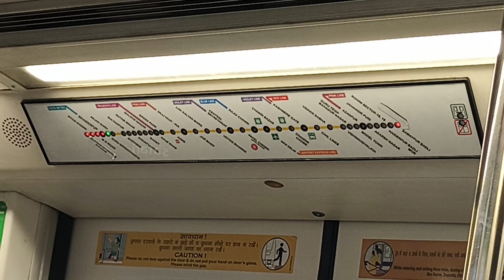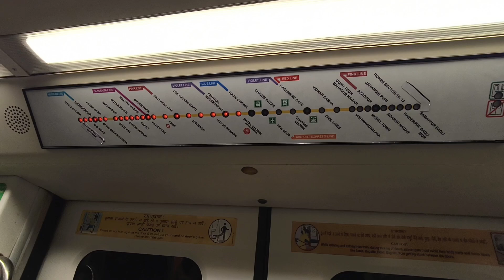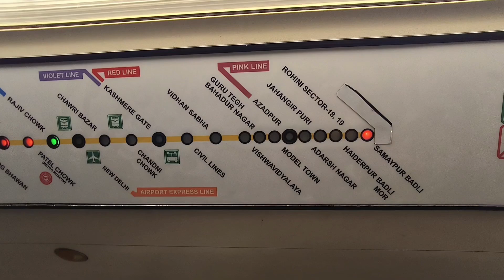Metro Me Kaise Pata Chalega Ki Apka Station Aa Gya Hai, Delhi Metro 🚇🚇🚇, Delhi Metro Guide